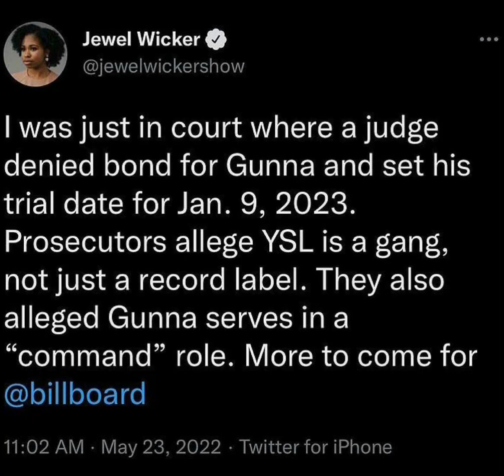Gunna gets denied bond ,Prosecutor’s allege that he serves in a command roll for YSL Gang activity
Daom 6 Da best channel to show rare chiraq photos of  dead , alive & some locked up Gang members and some mug shots also some updates on Rap ..

For more content on Rap and rare photos of chiraq